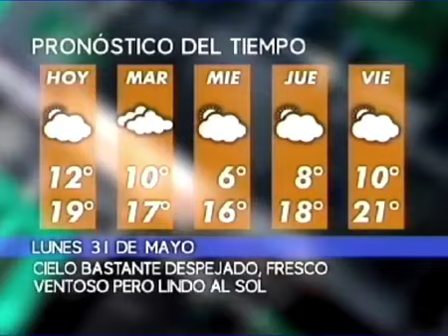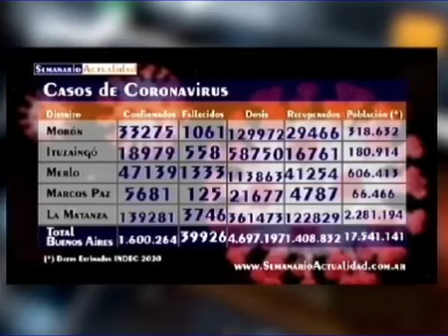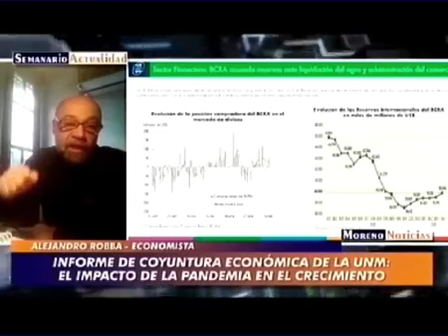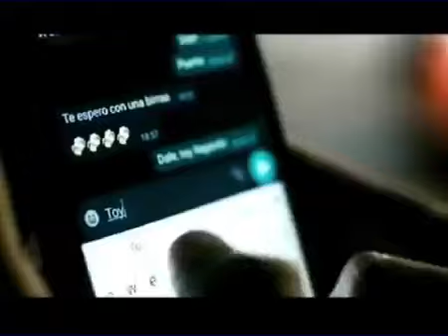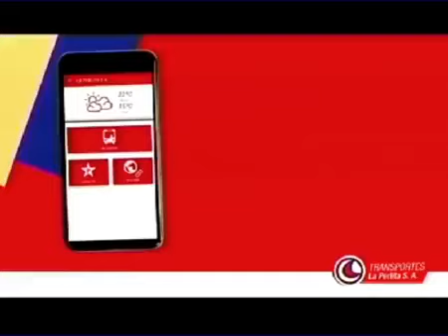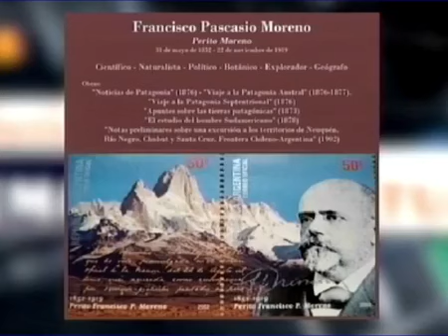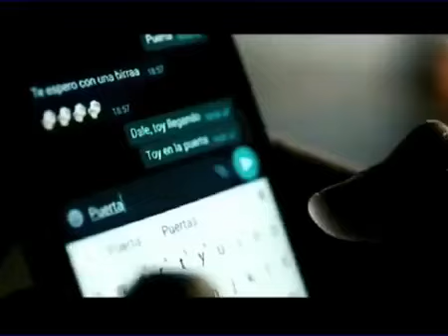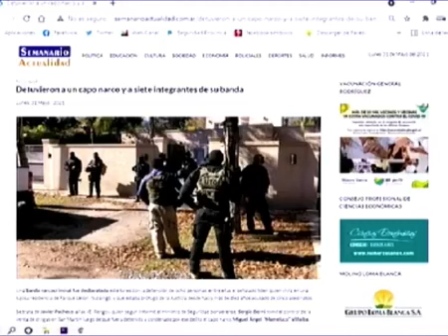Moreno Noticias - Semanario Actualidad - 31/05/21